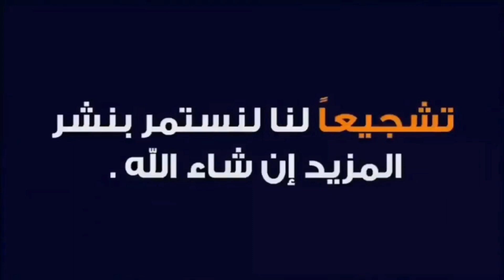اكبر وافضل ميناء في افريقيا والبحر الابيض المتوسط 2022 يحطم الارقام القياسية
لدعم القناة
  AL BARID-BANK
MOHAMMED-F
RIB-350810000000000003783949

▬▬▬▬▬خارج المغرب
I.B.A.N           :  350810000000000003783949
B.I.C/SWIFT  :         ABBMMAMC